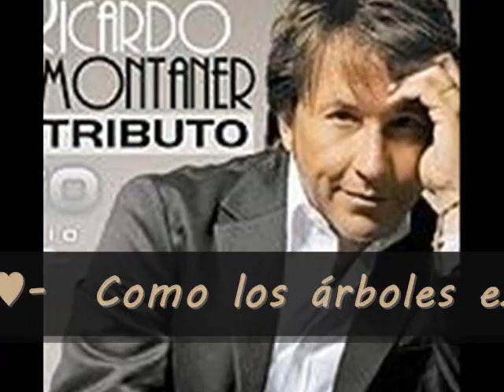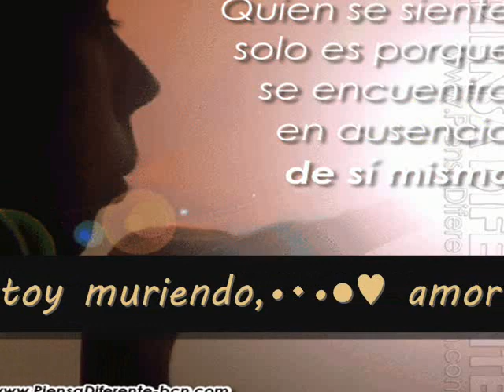Armando Manzanero Y Ricardo Montaner ٠•●♥Te Extraño ๑♥